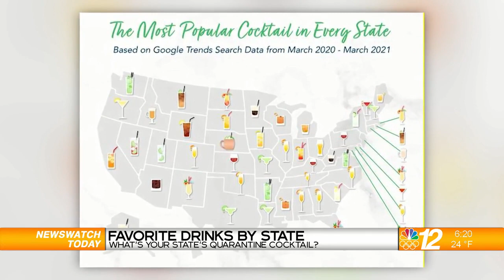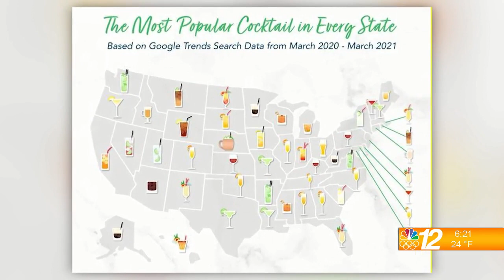What's Trending 3-31-21